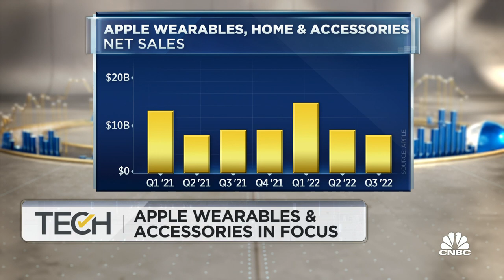Apple unveils new iPhones, AirPods and Watches, with new price options for wearables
CNBC's Steve Kovach reports on news around Apple's latest event.